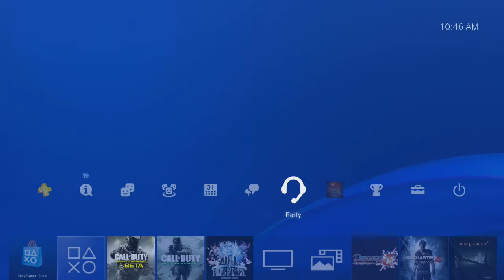Is PSN Down!? PlayStation Network Temporarily Busy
Today is the last day of the Infinite Warfare Beta! Only 3 hours remain until it closes for good until November 4th and I cannot sign into PlayStation Network because it claims it's "temporarily busy" when there's no sort of maintenance until October 26th. Is any one else having this problem?